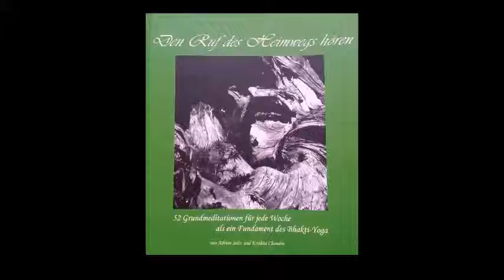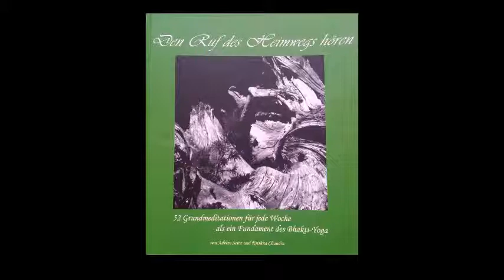13 Woche 13 Ruf Gottes